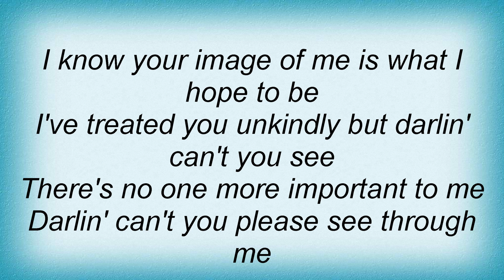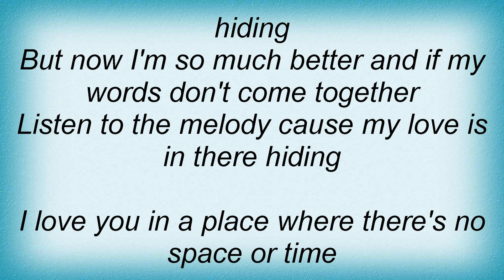Amy Winehouse - A Song For You Lyrics